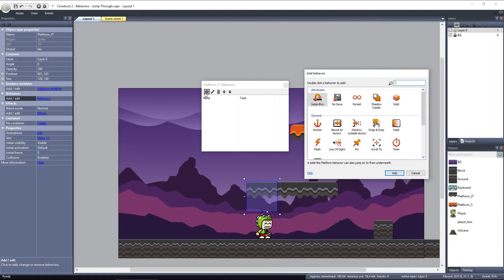Construct 2 Tutorial - The Jump Thru Behavior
The Jump Thru Behavior is used in Construct 2 in the same way the Solid Behavior is used, except the Jump Thru Behavior allows a Platform object to jump up thru the platform from underneath. In this short tutorial, we'll take a look at how to get the Jump Thru Behavior setup and running in a Construct 2 project.